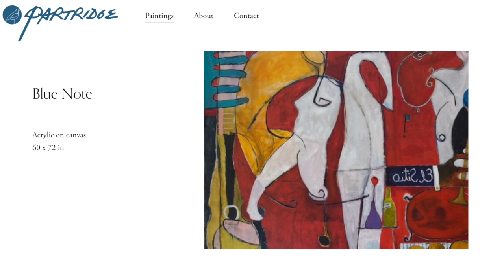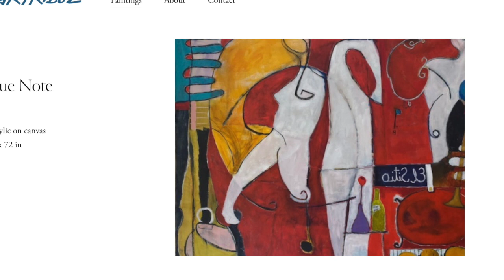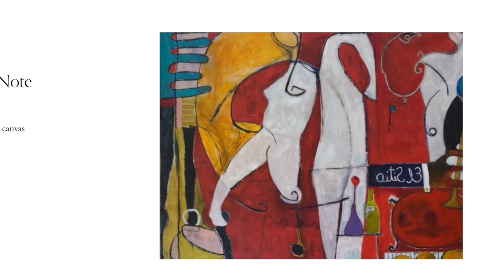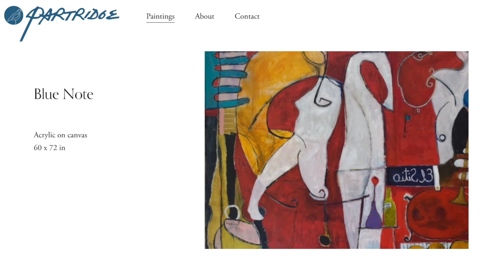Mark Partridge Chpt 2